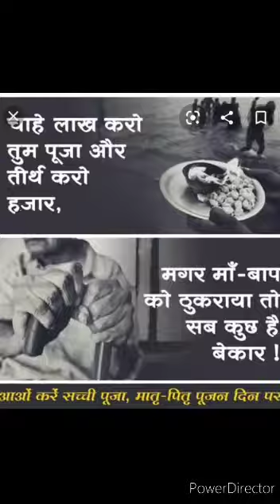Matri Pitri Vandan